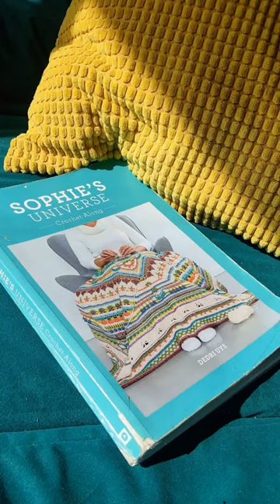Completing the Blue Mandala: Watch the Final Rows Come Together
Experience the beauty of a completed blue mandala as you watch the final rows come together in this captivating video. Appreciate the intricate details and skillful execution of each stitch, all set against a soothing backdrop of music. Whether you're a seasoned crocheter or just starting out, this mesmerizing video will inspire you to create your own stunning mandala.